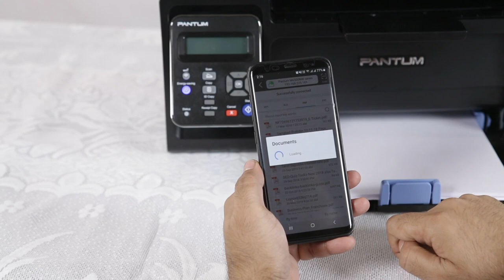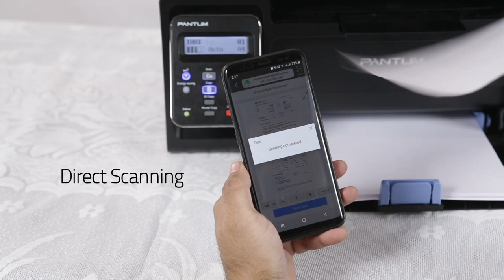A Full Function Introduction of Pantum M6502NW (Hindi)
M6502NW, the best seller of Pantum SS (Simple & Smart) series, is designed as an ideally choice for small business to enterprise work groups. With Wi-Fi connection, mobile printing and convenient one-step driver installation, Pantum M6502NW would be your efficientworkcompanion!